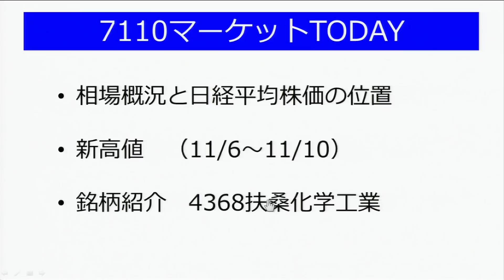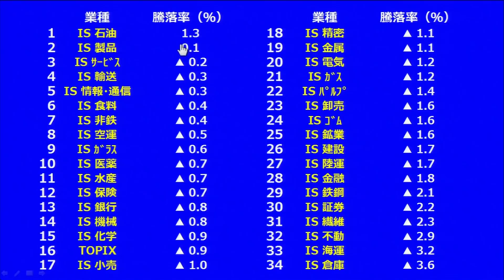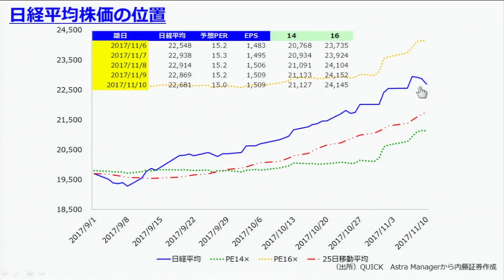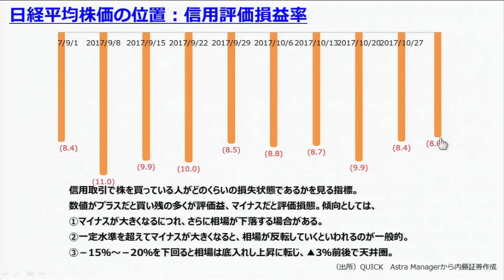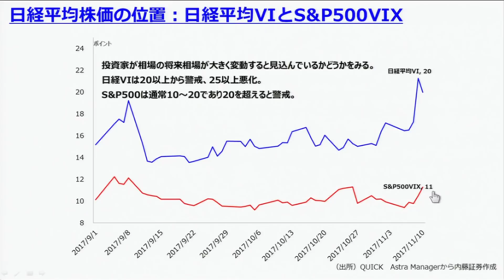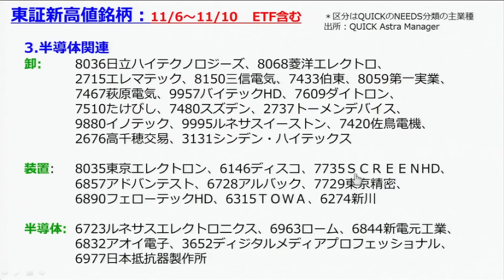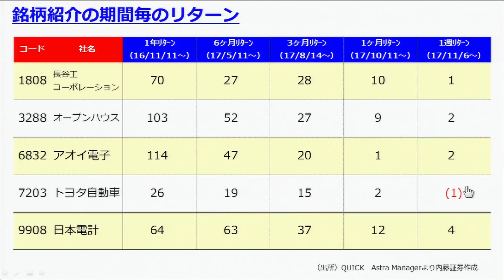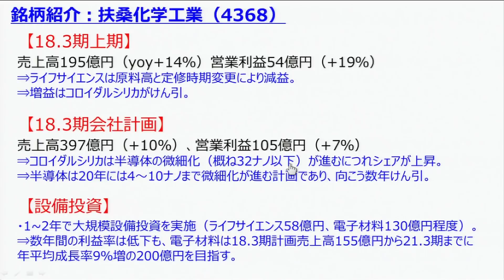7110マーケットTODAY11月13日【内藤証券 高橋俊郎さん】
7110マーケットTODAYは毎週月・水・金曜日に内藤証券がお送りする